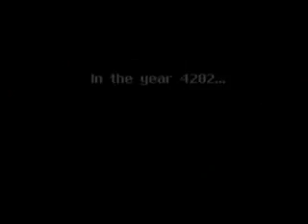Let's Play Tales of Phantasia (BLIND) part 29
We will now take on the Army Of Dhaos...well if we're going to do that, at least give us a challenge! (knocks on wood)

Tales of Phantasia belongs to Namco and Nintendo